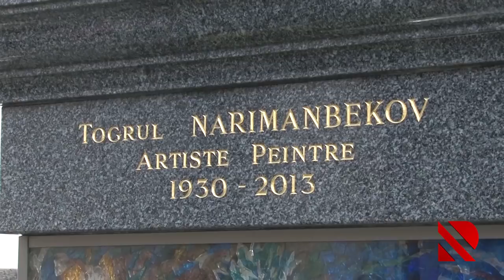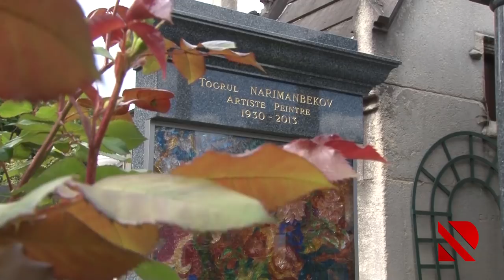Fransanın ən məşhur məzarlığında uyuyan azərbaycanlı